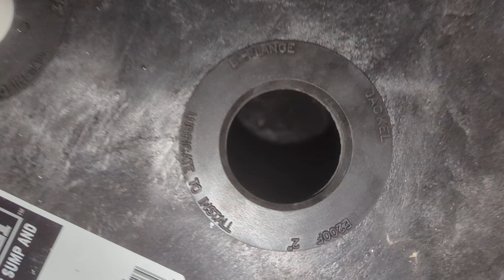Fairfield sump installed